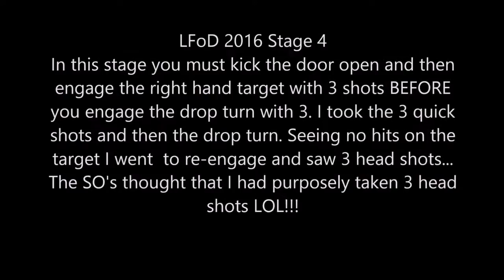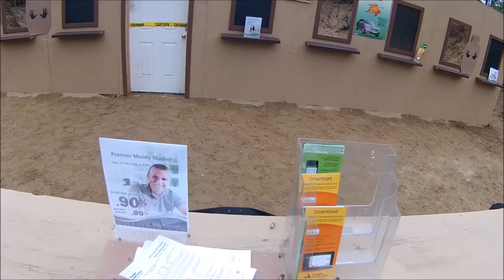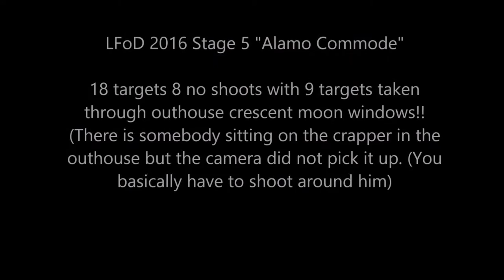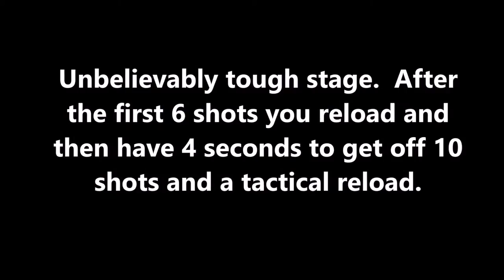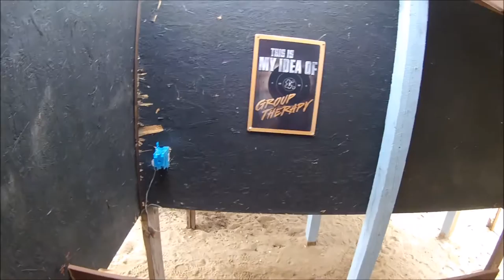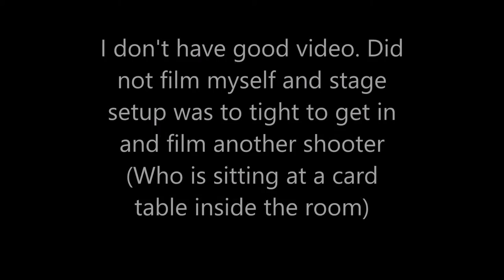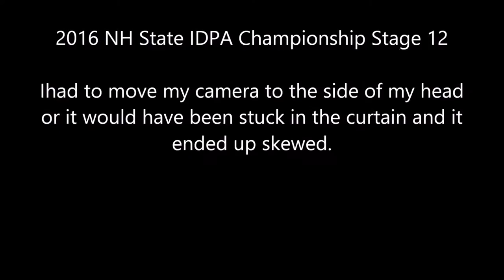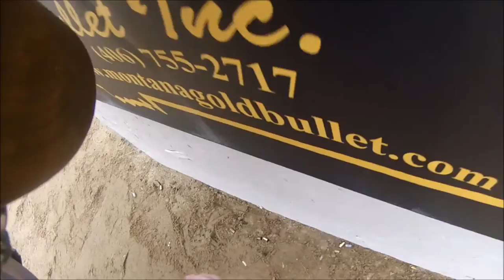2016 Ruger LFoD NH IDPA championship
Shooting CCP (Glock 19) at the Live Free or Die 2016 NH State IDPA championship at Pioneer Sportsmen in Dunbarton NH